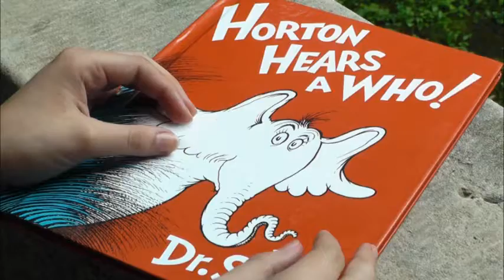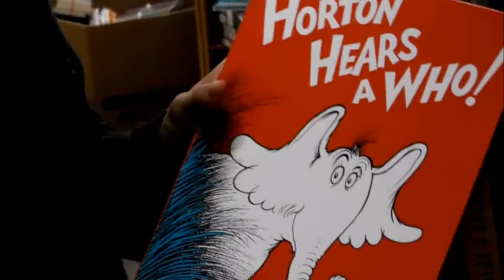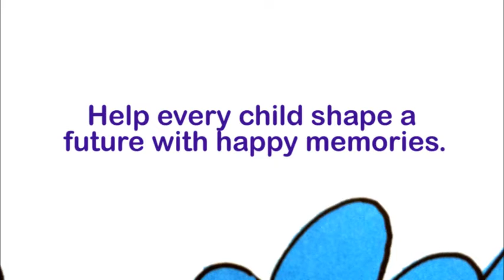Horton Hears a Who - A look into the Cradles to Crayons Book Section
Meet Ann Marie Goldstein, a Champion Volunteer in our book section. Ann Marie tells us why books are so important to the children we serve.

Cradles to Crayons provides children from birth through age 12, living in homeless or low-income situations, with the essential items they need to thrive - at home, at school and at play. We supply these items free of charge by engaging and connecting communities that have with communities that need.

for more information on how to get involved.

Thanks to Jackie Anhut for creating this video for us.